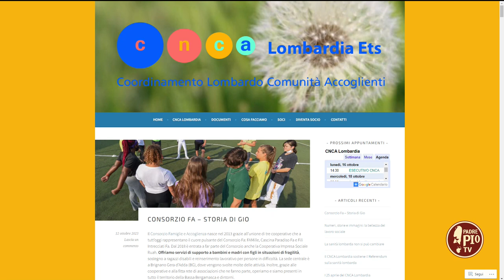Intervista a Paolo Cattaneo, pres. CNCA Lombardia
La bellezza e la fragile forza del lavoro sociale: numeri e storie in un dossier che consegna un bilancio fatto di cuore e di umanità. 110mila i beneficiari, di cui quasi 38mila minori.